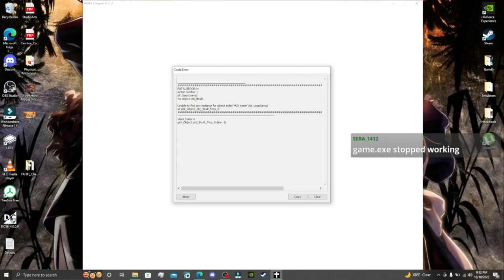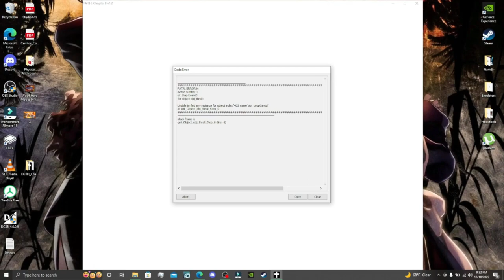Faith - Code Error